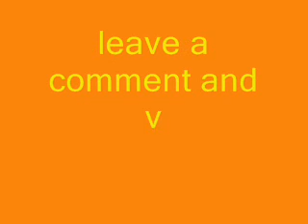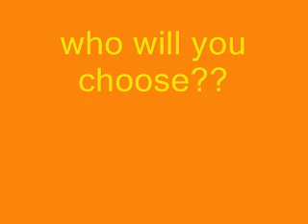fred v s shane dawson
who will you vote for!1!?